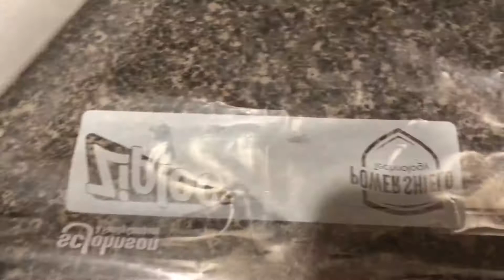Astuce Ramadan: Le thiebou djieune en moins d’une heure ✅😱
Vous travaillez et vous occupez du foyer
Vous êtes dans la diaspora
Profitez de ces astuces pour une préparation rapide et succulente
Coupez court la durée de préparation du thiebou jenn
Le thiebou djieune en moins d’une heure